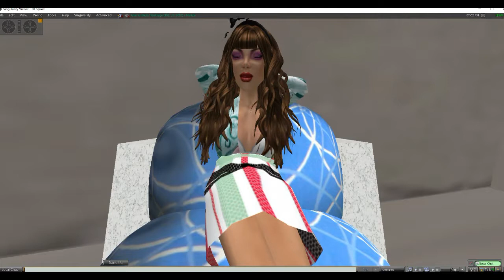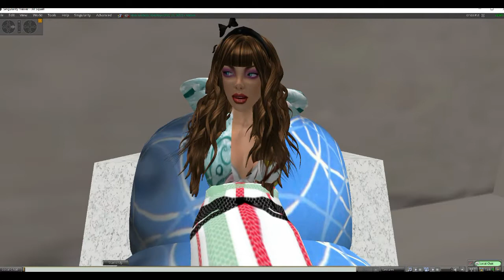Archaeologists now say early Britons were replaced by 'beaker people' ROTFL!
A bizarre article from BBC news claims that early Britons were replaced by "beaker people" and says that maybe they came from Iberia, Eurasia, Ireland or... whatever. Animated mad science update. kooks!